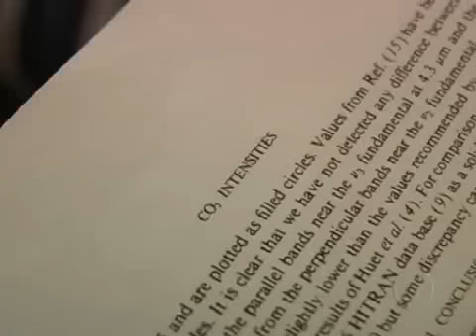Prof. Conti - Jornal Nacional